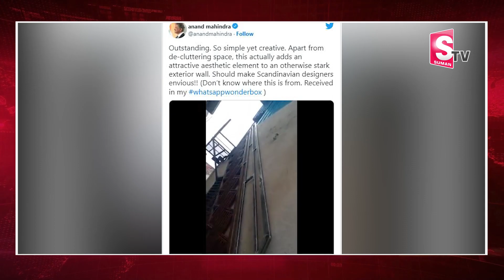నిచ్చెన చూసి షాకైన ఆనంద్‌ మహీంద్ర.|Anand Mahindra Tweet on Folding Staircase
Watch►నిచ్చెన చూసి షాకైన ఆనంద్‌ మహీంద్ర.|Anand Mahindra Tweet on Folding Staircase| @SumanTV Entertainment